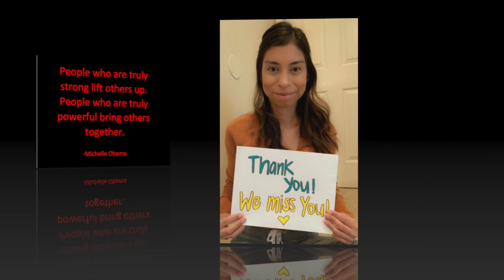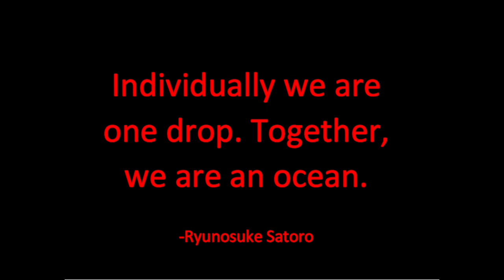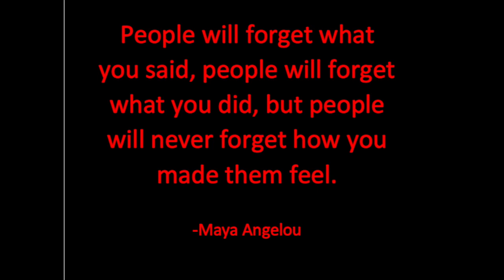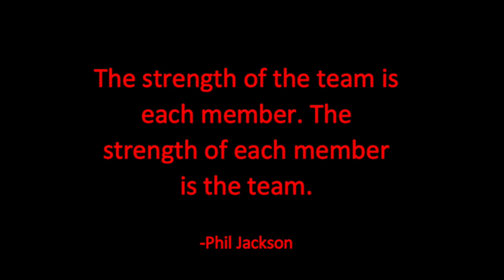Thank You Families